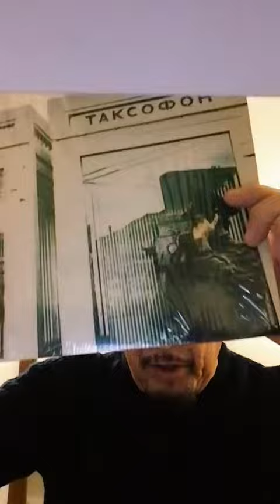Enrico Ruggeri 1989 La storia di Contatti